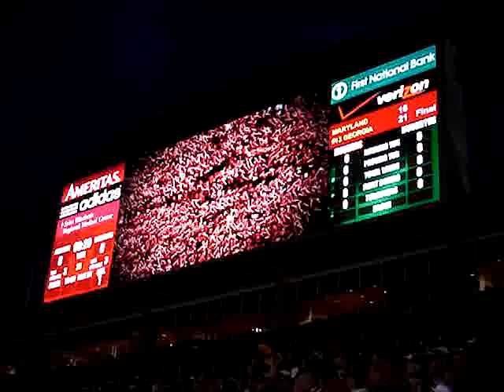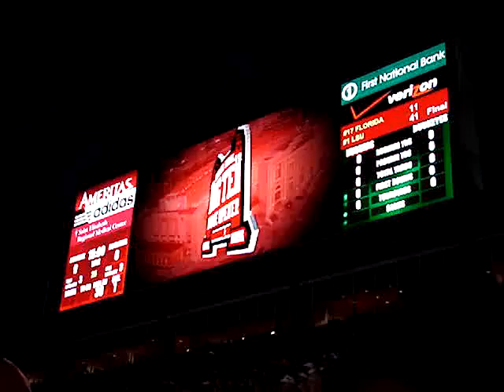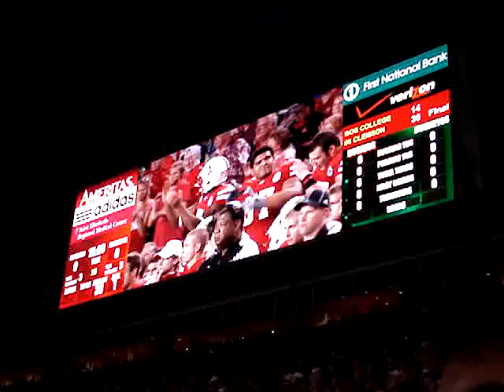NU vs OH State '11